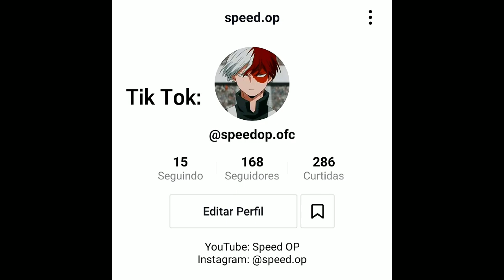My Different Style 🖱🧞‍♂️ Galaxy A01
📱- Galaxy A01